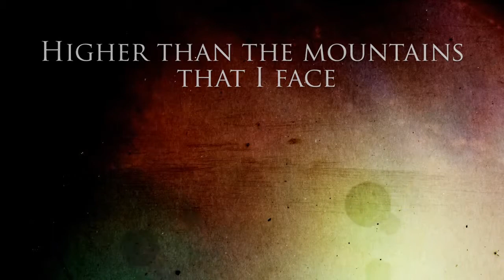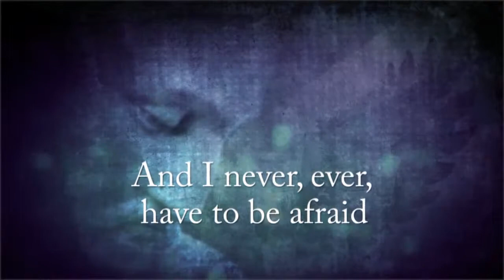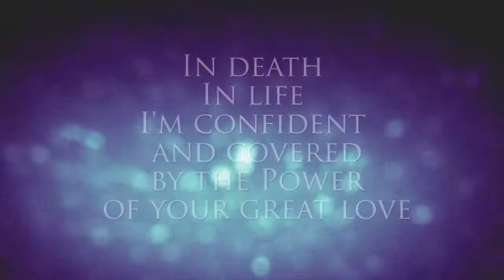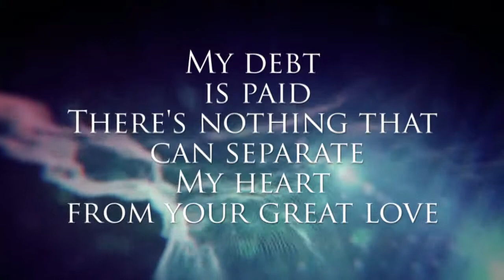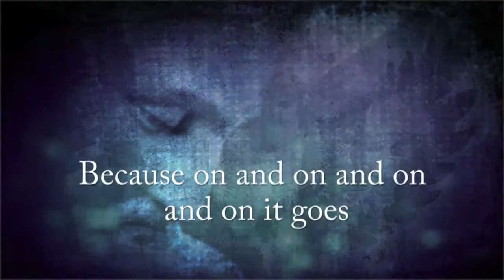One Thing Remains Jesus Culture lyric video) YouTube